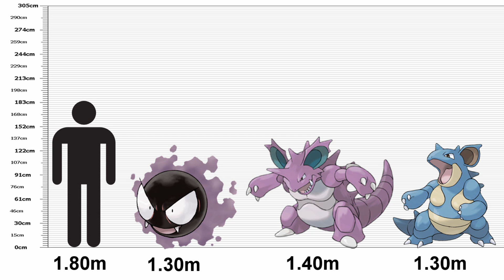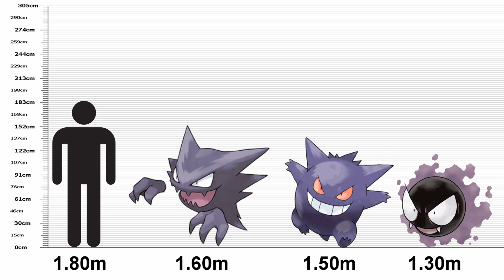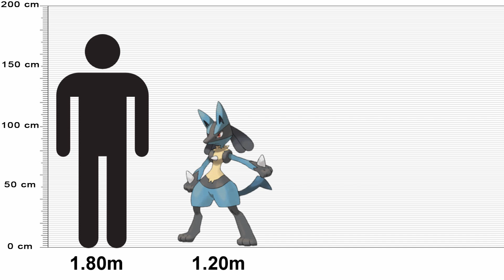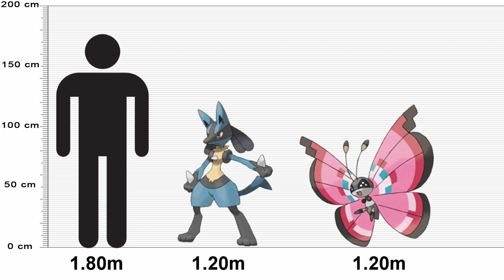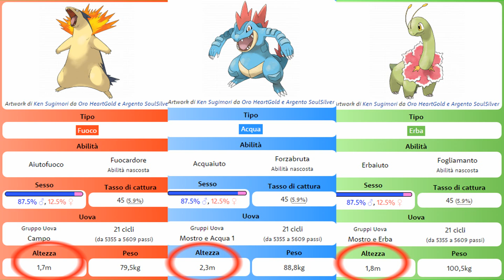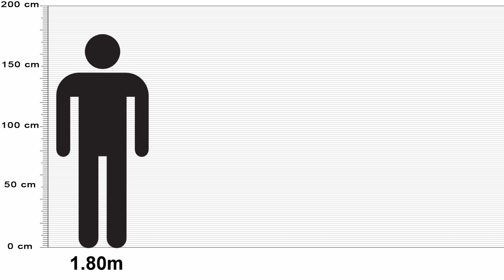I POKEMON CON LE DIMENSIONI PIU' STRANE CHE MAI TI ASPETTERESTI